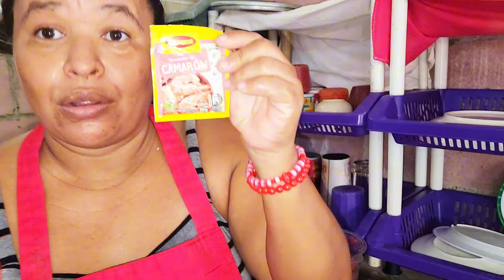HEYDI NOS COCINO UNAS RICAS TORTITAS DE ATUN